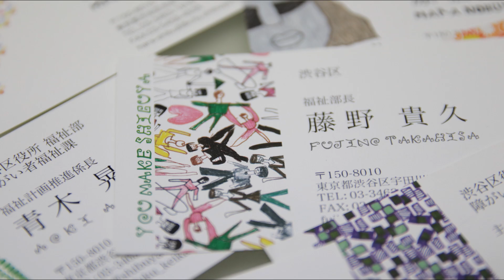シブヤフォントー障がいのある人の力を デザインの力で 渋谷と全国の力に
シブヤフォント公式ウェブサイト